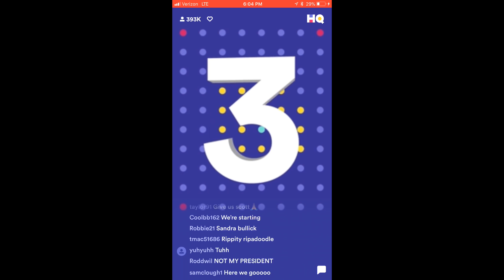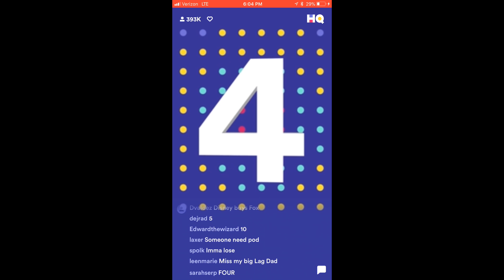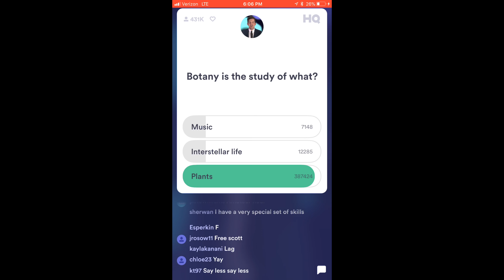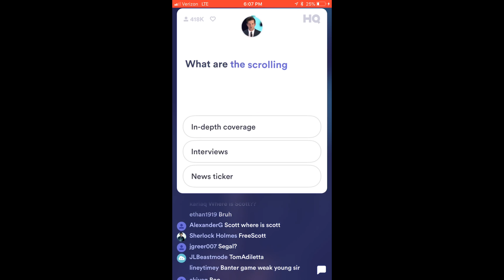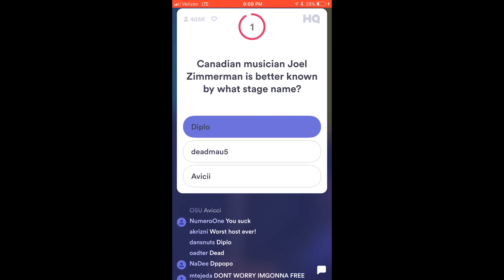Are You Playing HQ? Vlogmas 14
Taking care of my wife and playing HQ! Are you playing HQ?

Intro/Outro
Aqueduct by Evan Schaeffer

Canon 70D